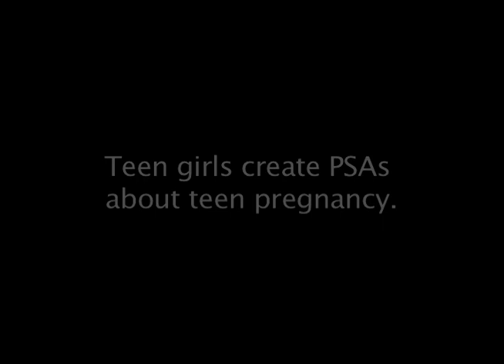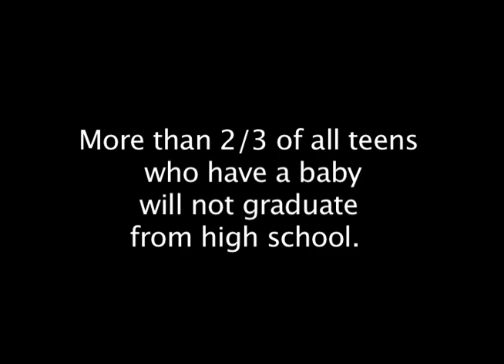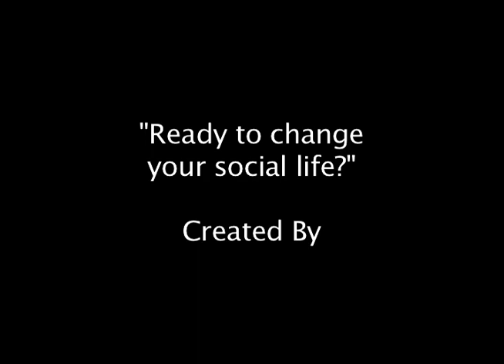All Teen Pregnancy PSAs